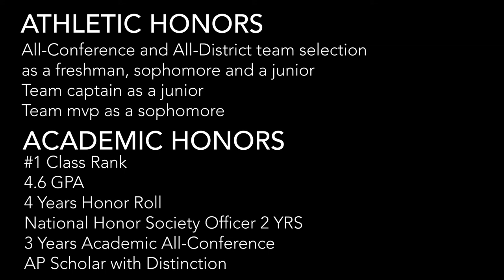John Moore CB Highlight 2021 Summer Update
John Moore | c/o 2022 | 6'0 175lbs

Jason Davis | Coach
USYS NLC Great Lakes
Conference B17U First Division
Blue